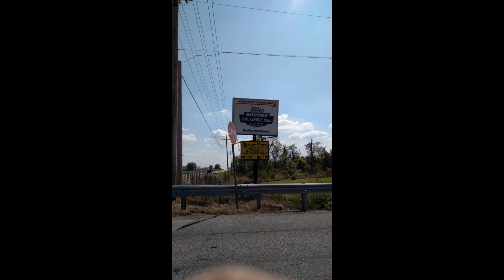Baer Field 2019 Grocery Getter Classic - Friday Update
2nd Annual Grocery Getter Classic at Baer Field Motorsports Park in Fort Wayne ,Indiana Friday afternoon Update. Checked in, Teched in, Ready to Race! Two Cars 14 Drivers. 1984 Corvette and 1999 Oldsmobile. Both have Grocery Carts only one has Virginia! Race video to come later next week. Thanks Dave and Joe for the Best Pit Spots at the Track!